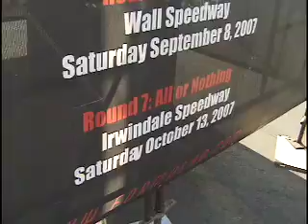Formula D at Irwindale Speedway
the top Drifters in the world travel across the USA and their final stop, Round 7 at Irwindale Speedway.  2007